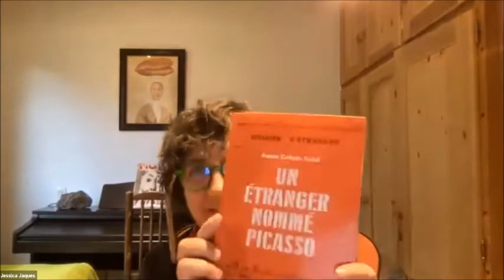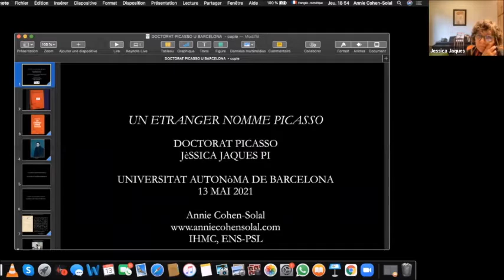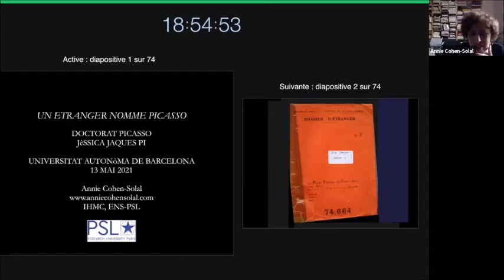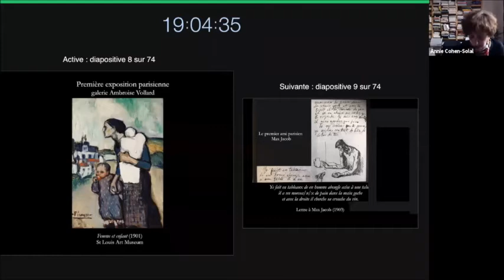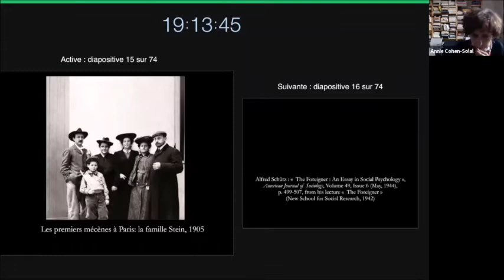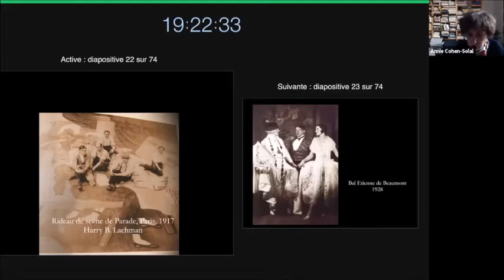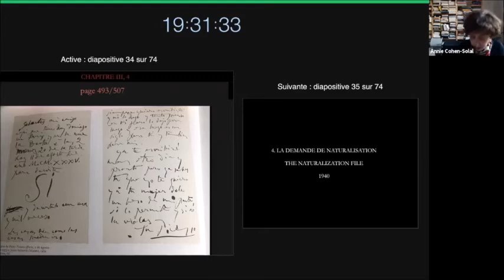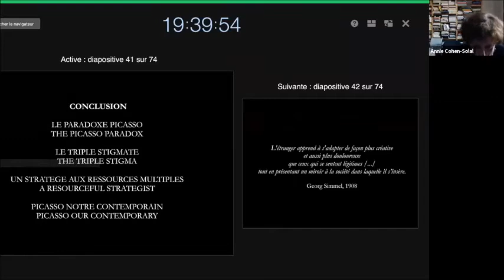Sessió 12 Doctorat Picasso: presentació del llibre "Un étranger nommé Picasso" (Annie Cohen–Solal)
12a sessió online del Doctorat Picasso 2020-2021

Presentació del llibre "Un étranger nommé Picasso" amb l'autora, Dra. Annie Cohen–Solal, en conversa amb la Dra. Christine Piot. Modera: Dra. Jèssica Jaques Pi.

Aquest text presenta Picasso des d’un focus inèdit, el de l’artista com a estranger –durant tota la seva vida– a França, i com aquest focus permet d’incorporar als relats sobre la seva obra noves perspectives, fonamentades ben sòlidament en arxius de la més variada procedència.

Sessió del dijous 13 de maig del 2021